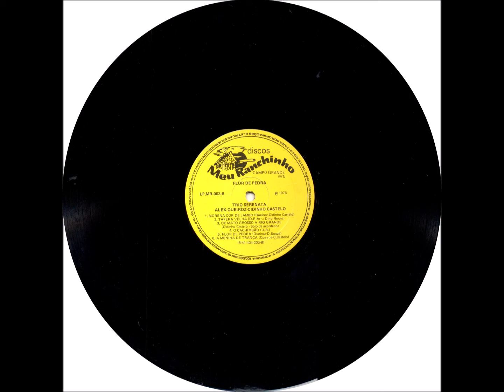Chamamé - A3 - Não Sou Trouxa - Alex, Queiroz e C Castelo - Trio Serenata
Trio Serenata - Alex, Queiroz e Cidinho Castelo - Flor de Pedra LP - 1976 - Trio Vocal Masculino